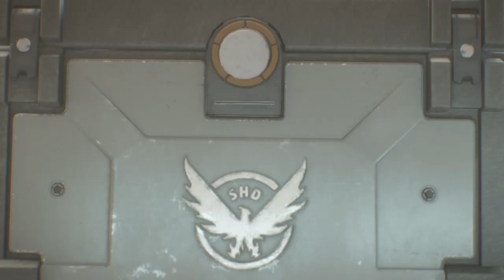The Division 1.8.3 - Opening 35 Gacha Box!!!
Openig Encrypted Cache Mark1-4